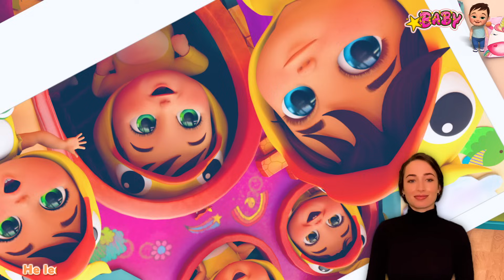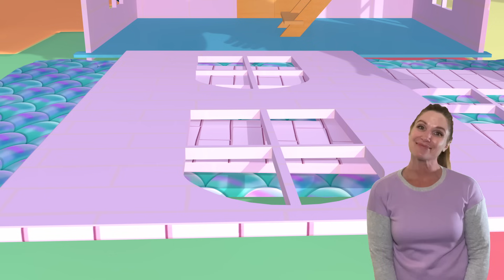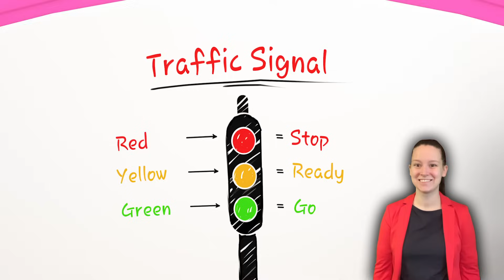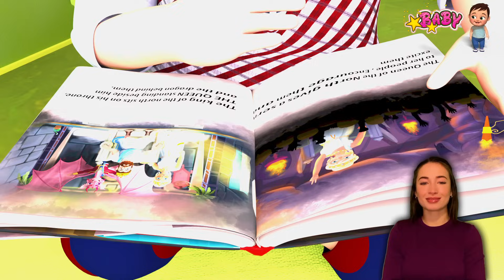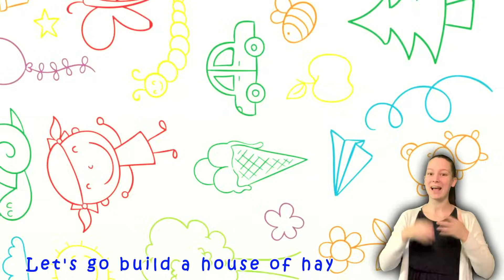Magical Baby Shark Taking Care Baby🦈, Wheels on the Bus, Happy Birthday